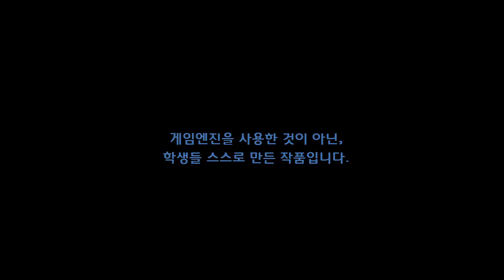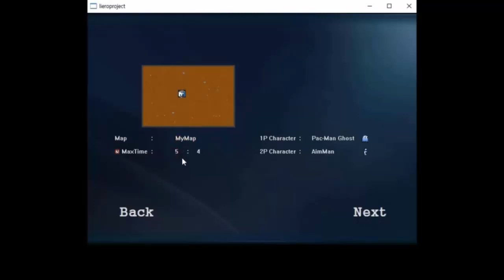[리에로 모작]쥬신게임아카데미 게임학원 게임프로그래밍 3개월 차 API 개인시연회_78기 서종원_클라이언트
쥬신게임아카데미 게임학원 게임프로그래밍 3개월 차 API 개인시연회_78기 서종원_클라이언트